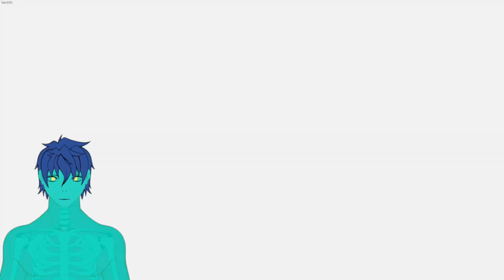Some Apex legends with @AxiPom and Raivenia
Apex Legends is the award-winning, free-to-play Hero Shooter from Respawn Entertainment. Master an ever-growing roster of legendary characters with powerful abilities, and experience strategic squad play and innovative gameplay in the next evolution of Hero Shooter and Battle Royale.